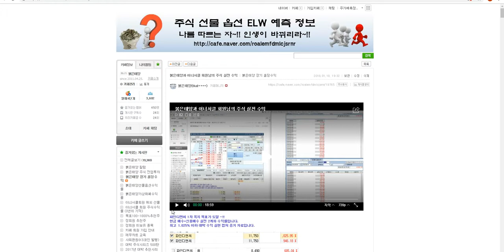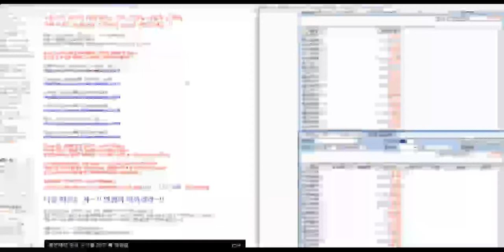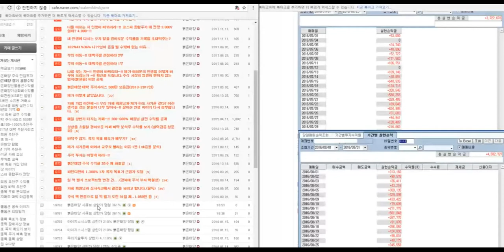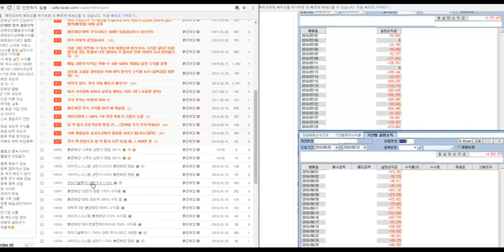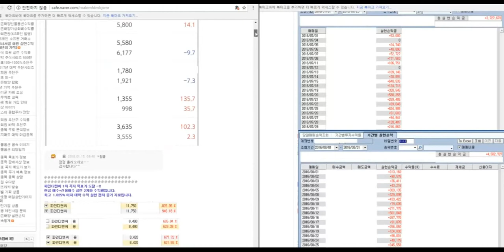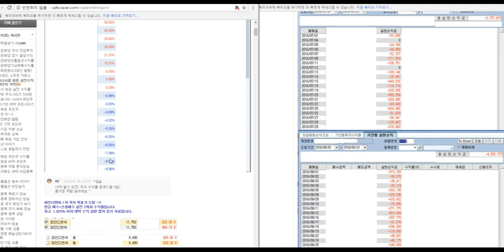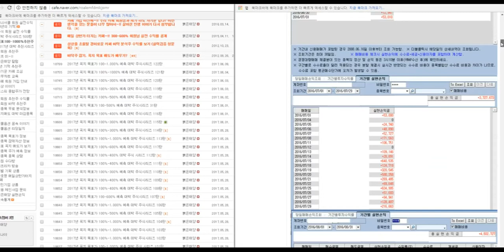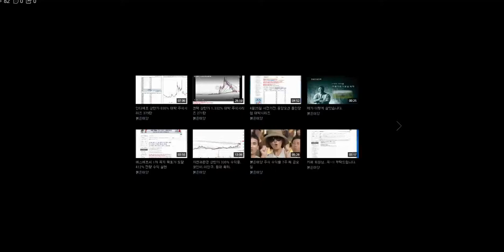이너서클 회원 10억 벌기 주식 수익률